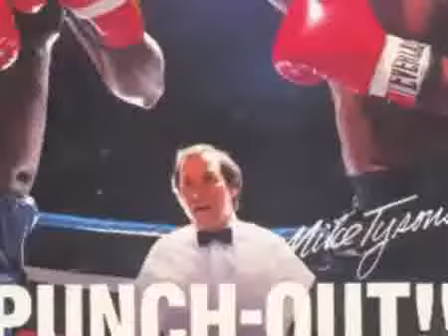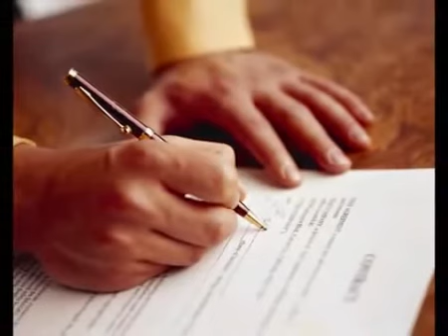Mike Tyson's Punch Out Video Review for Nintendo Entertainment System by ROB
- Your No. 1 Resource to find out the Top Ten Games on All Consoles.

Mike Tyson's Punch Out - the 8th Best Game on the NES
Mike Tyson's Punch Out